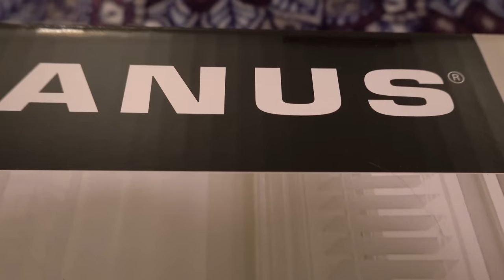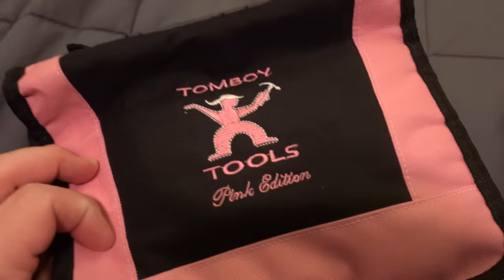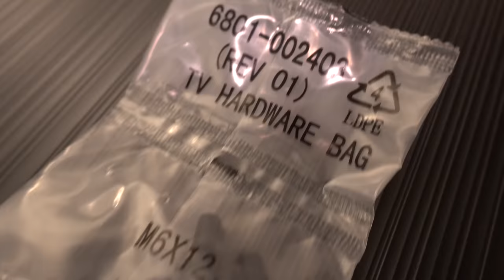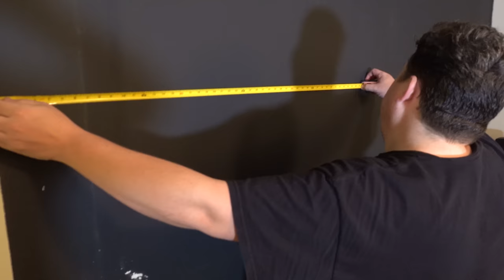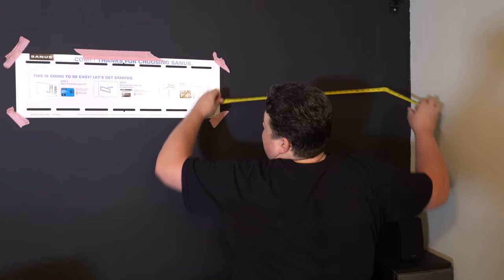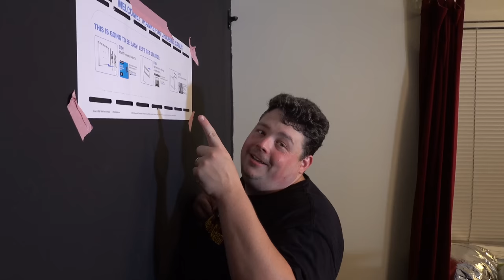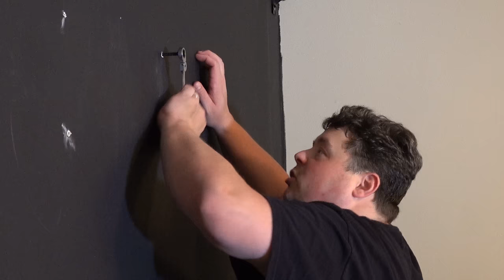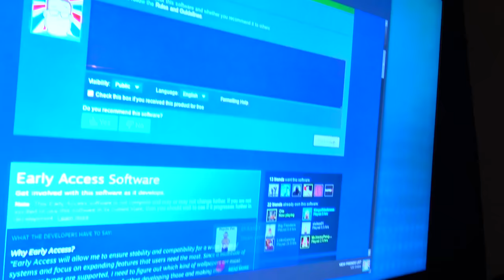How to mount your large screen TV on any wall safe & easy!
Did you know I've made over 800+ other videos on YouTube? 🍿 How to easily mount your large flat screen TV of any size to any wall without panicking or breaking anything. Watch to the end to see how we managed to save the day during this project and if you subscribe and ring the bell you will get new video notifications when they come out!

👇 Let me help you find parts of the video you might want to watch or missed 👇
2:19 - Why I put the TV where I did originally
2:45 - Mrs Barnacules being hilarious
4:23 - Why I'm using my wifes tools
5:16 - Giving the base to Xander for his imagination to take over
5:26 - Unboxing the wall mounting hardware
6:45 - Starting the assembly
9:00 - How to measure wall and line up mount for your TV install
11:00 - How to find studs without a stud finder
16:50 - Scary moment lifting TV to bracket
17:18 - My wife turns into a man and suddenly we hang the TV successfully
19:15 - I have a little accident

👇 Links to Products used in this video 👇
Sanus Advanced Tilt Premium Wall Mount
Pink Tool Set
Pink Power Driver (upgraded version)
USB Cooling Fan (highly recommended to get airflow over electronics)

Hope you enjoy this Tutorial on how to install a large TV on any wall in your house! The TV in the video is a Samsung Q7Fn and the current model is the Q9F if you're looking for the 2019 model. These are amazing flat screens!